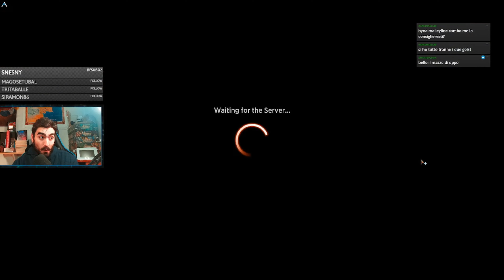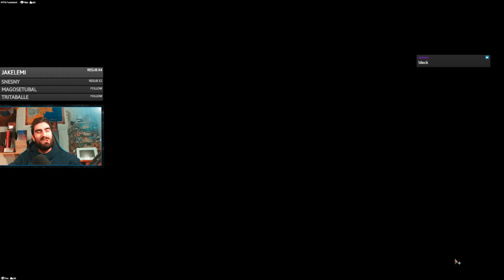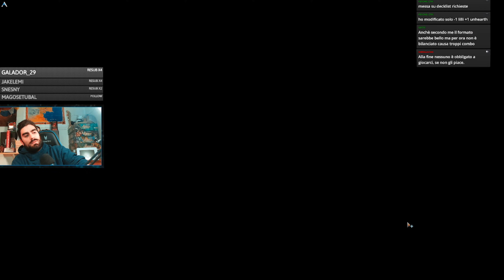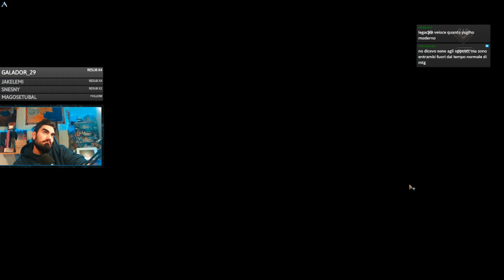JESKAY CONTROL Nghtly Historic Bo1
La lista è di uno dei nostri follower con una piccolissima modifica riguardante Karn!

Deck
2 Fragment Reality (Y22) 4
1 Mountain (UNF) 243
4 Reprieve (LTR) 26
2 Snapcaster Mage (SIS) 23
1 Plains (UNF) 240
2 Fires of Victory (DMU) 123
3 Steam Vents (GRN) 257
1 Molten Impact (Y22) 22
4 Lightning Helix (STA) 62
3 Divine Purge (Y22) 4
4 Archmage's Charm (MH1) 40
2 The Wandering Emperor (NEO) 42
2 Supreme Verdict (RTR) 201
1 A-The One Ring (LTR) 246
2 Karn, the Great Creator (WAR) 1
1 Teferi, Hero of Dominaria (DAR) 6
1 Teferi, Hero of Dominaria (DAR) 207
1 Shark Typhoon (IKO) 67
2 Calim, Djinn Emperor (HBG) 33
4 Raugrin Triome (IKO) 251
2 Sacred Foundry (GRN) 254
1 Sulfur Falls (DAR) 247
4 Hallowed Fountain (RNA) 251
1 Eiganjo, Seat of the Empire (NEO) 268
2 Glacial Fortress (XLN) 255
2 Deserted Beach (MID) 260
1 Otawara, Soaring City (NEO) 271
1 Hall of Storm Giants (AFR) 257
1 Castle Vantress (ELD) 242
1 Island (UNF) 241
1 Castle Ardenvale (ELD) 238

Sideboard
1 Tormod's Crypt (M21) 241
1 Karn's Sylex (DMU) 234
1 Pithing Needle (MID) 257
1 Ivory Tower (BRR) 23
1 Wurmcoil Engine (BRR) 63
1 Liquimetal Coating (BRR) 28
1 A-The One Ring (LTR) 246